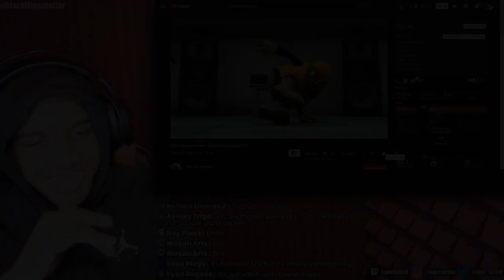All this over music... Killer Bean Forever Entire First Scene Reaction